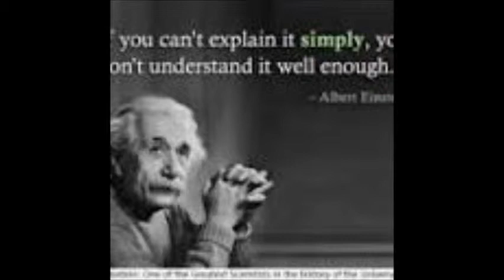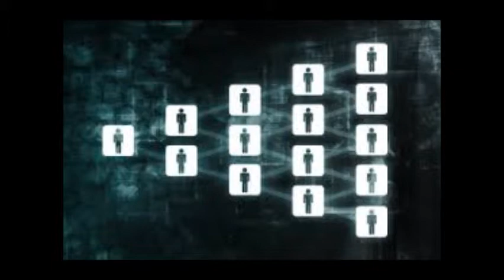blowin hi dough 2014 video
promo only 2014 p.o.c. just want the audio to come across good ...the video is suspect...?...lol